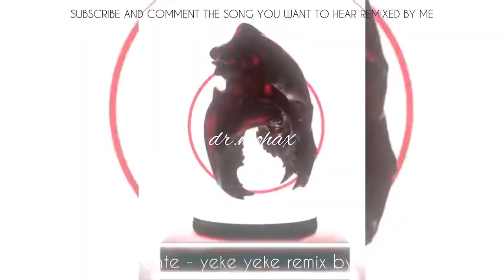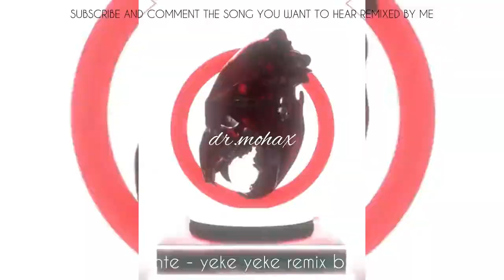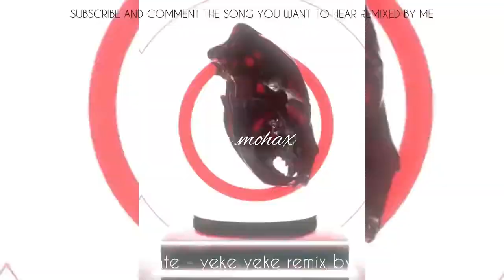VIRAL 2021 deep house Mory Kante-Yeke Yeke |REMIXED BY dr.mohax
MORY KANTE - yeke yeke
by dr.mohax Remix
OFFICIAL COPYRIGHT MUSIC
viral moment,
viral song,
viral girl,
viralhog,
viral tiktok song,
viral hits,
viral moment lil durk,
viral bhayani,
viral apology video,
viral animals,
viral amaranthe,
viral asian makeup,
viral arabic song,
viral anime tiktok song,
viral andai aku tidak dilahirkan di dunia,
viral ads,
a viral moment,
a viral proposal video,
a viral video of an army sergeant pushing a black president in south carolina,
a viral wedding trailer,
a viral wedding episode 2,
viral blueface,
viral btr branz,
viral bhaidiyo,
viral baba,
viral bangla song,
viralbollywood,
viral blush technique,
b girls,
b viral show,
b girl terra,
b girls young and restless,
b girl dance,
b girl logistx,
b girl battle,
b girl movie,
viral change oil,
viral credit tips,
viral comps,
viral couple,
viral cat videos,
viral caught boyfriend cheating in starbucks,
viral conjunctivitis,
viral crunch tiktok,
studio c viral proposal,
hepatitis c viral,
studio c viral,
hepatitis c viral load,
studio c viral christmas,
n c viral video,
c.g viral video,
c.g new viral video,
viral dance,
viral dance video,
viral dk,
viral dance moves,
viral dance tiktok,
viral dog,
viral drama,
viral dj,
d viral tiktok,
d viral place,
d viral vacina,
dj tiktok viral,
mudra d viral,
mudra d viral muyayu,
mudra d viral onkosa,
c d viral video,
viral english song,
viral ecom adz,
viral encephalitis,
viral edge,
viral english song 2021,
viral exercise video,
viral exanthem,
viral english song 2020,
e virala pe tiktok,
andrew e viral song,
andrew e viral,
tiktok e viral,
andre e viral tiktok,
feng e viral video,
e jeep viral video dimple,
viral kalakar ishq e upsc,
viral feta pasta,
viral fever,
viral feed,
viral funny videos,
viral food,
viral fuddu,
viral food hacks,
viral flow art,
f virallinen,
alaya f viral bhayani,
f.u.n viral mono,
f 11 viral video,
tiktok viral ff,
lagu viral ff,
f daily vlog viral,
satria f vs lg viral,
viral gaming,
viral girl song,
viral garcia,
viral gurren lagann,
viral green tea mask,
viral gastroenteritis,
viral gaan,
flow g viral,
flow g viral song,
meera g viral video,
mariano g viral video,
flow g viral video,
matty g viral,
polo g viral video,
viral hepatitis,
viral hit webtoon,
viral hub,
viral hacks,
viral hindi song,
thik h viral video,
mana anjan hai viral,
kya hal hai virus,
h-h viral,
viral island,
viral infection,
viral india,
viral indian song,
viral instagram reels,
viral indonesia,
viral interview,
viral instrumental,
i viralgal,
i virus,
i viral video,
i viral mo ito,
i viralgal song whatsapp status,
i virus full hindi movie,
i virus movie,
i virus full hindi movie hindi dubbed,
viral jelai andres and jon gutierrez king badger may kabit nanaman,
viral jab,
viral jhakri,
viral jab riddim,
viral joker,
viral japanese tiktok song,
viral jodi,
viral juri banting gitar,
j viral video,
j viral hepat,
j viral hepat impact factor,
j virol,
r j viral video,
d j viral song,
bani j viral video,
dj viral,
viral killer,
viral kings,
viral kpop moments,
viral kalakar,
viral kemp,
viral koira de amare,
viral kyle,
viral kingdom,
rated k viral,
rated k viral videos,
kim k viral video,
swati k viral video,
t f k viral,
p k viral audio,
pak viral,
rated k viral manila,
viral lights,
viral life,
viral leds,
viral load,
viral legends,
viral launch,
viral leggings,
viral lugaw,
t l viral star,
l tiktok viral 2021,
l'oreal viral powder,
viral beam o/l english,
l gante viral tiktok,
l tiktok viral 2020,
viral gamer a.l,
l went viral,
viral music,
viral math problem,
viral memes,
viral movie,
viral moment instrumental,
viral media tube,
m viral videos,
boney m viral,
boney m real song,
boney m viral dance,
boney m viral video,
boney m viral song,
boney m viral kerala,
grand m viral,
viral news,
viral now,
viral natok,
viral nation,
viral nepali song,
viral ngayon,
viral nail hacks beautiful nails 2021,
viral news junction,
only and viral,
y/n viral,
y/n viral tiktok,
tiktok n viral,
viral na pari,
viral na lugaw,
viral n change oil,
viral outdoors,
viral on tiktok,
viral originals,
viral officer,
viral ok,
viral on tiktok 2021,
viral ox,
viral one,
o viral idukula,
o viral idukula whatsapp status full screen,
o viral idukula whatsapp status,
o viral idukula full song,
o viral idukula un viral kidakanum song,
o viral video,
o viral song,
o viral video nibba krasukha,
viral podcast,
viral paws,
viral pranks,
viral point,
viral pneumonia,
viral pancho,
viral pasta,